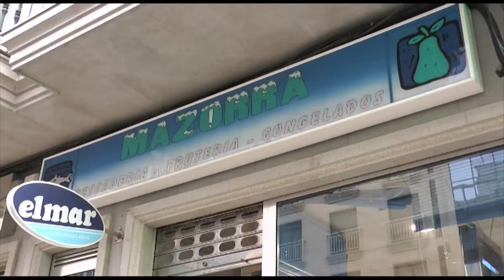DEPORTES O Taboada CF despídese da Copa e pecha a tempada pensando en manter a canteira 01 06 2015